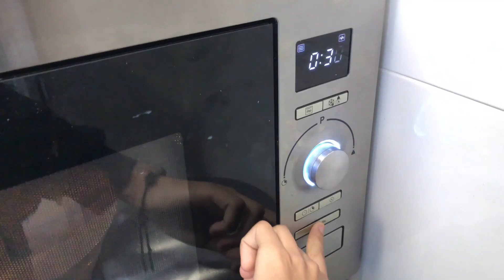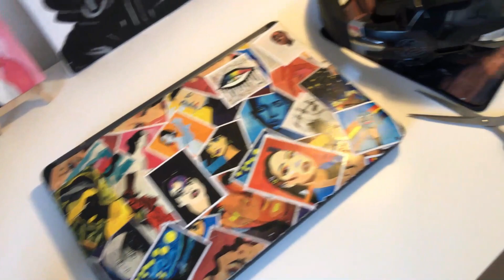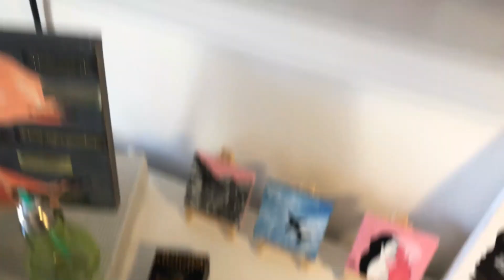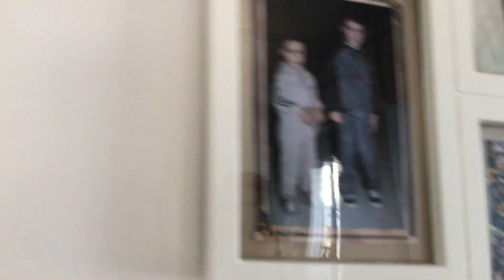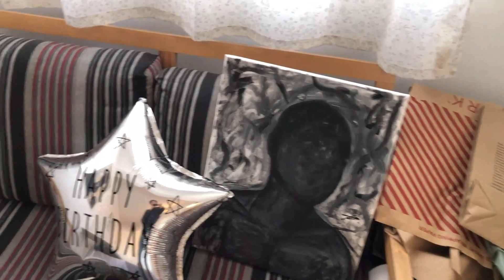ROOM TOUR F ZBANIA 🇪🇸, BCH7AL KARI?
HADA SHOP DIALI, ZRAH LIVRAISON INTERNATIONAL